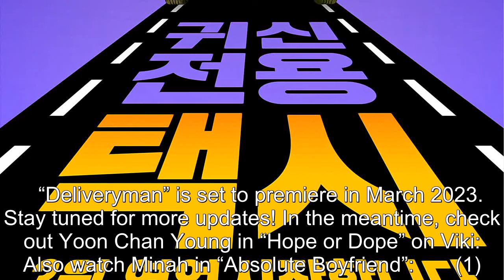Yoon Chan Young And Minah Gear Up To Run A Ghost-Only Taxi Business Together In Upcoming Drama Poste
Yoon Chan Young And Minah Gear Up To Run A Ghost-Only Taxi Business Together In Upcoming Drama Poster .